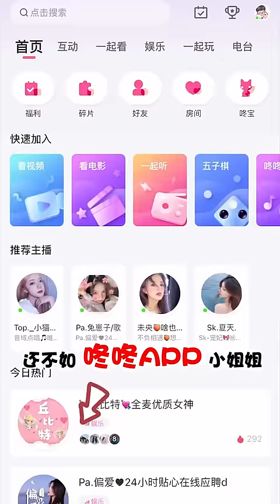戏精美女陪领导吃饭，全程爆笑翻车不断，隔壁妹子笑到崩溃【戏精大爆炸】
戏精美女陪领导吃饭，全程爆笑翻车不断，隔壁妹子笑到崩溃